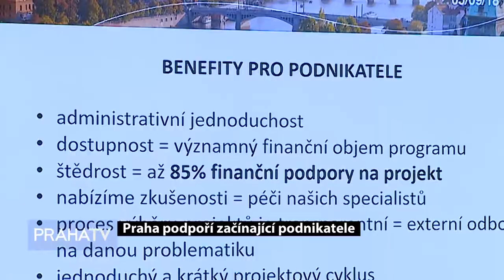Praha podpoří začínající podnikatele